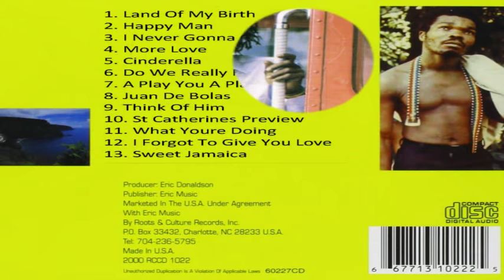Eric Donaldson - Sweet Jamaica (Best Of Mix)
I selecta Dread Mike come dung with 13 tracks of Eric Donaldson best classic tunes I man not bring yet in other projects.

Tracklist:
1. Land Of My Birth
2. Happy Man
3. I Never Gonna Give You Up
4. More Love
5. Cinderella
6. Do We Really Have To Fight
7. A Play You A Play
8. Juan De Bolas
9. Think Of Him
10. St Catherines Preview
11. What Youre Doing
12. I Forgot To Give You Love
13. Sweet Jamaica